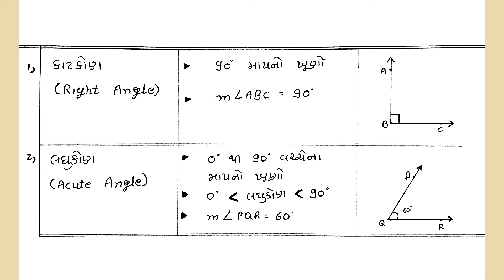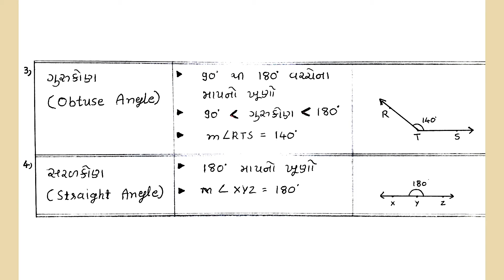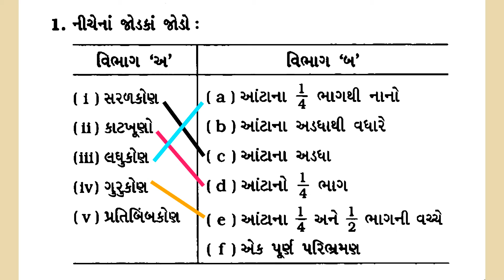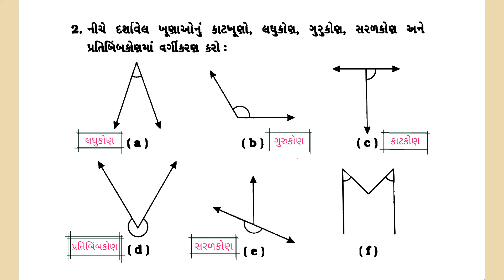ગણિત ધોરણ 6 પાઠ 5 swadhyay 5.3 | std 6 chapter 5 | ganit dhoran 6 ch 5 સ્વાધ્યાય 5.3 standard 6 math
ધોરણ 6, ગણિત   sem 1
પ્રકરણ 5 : પાયાના આકારોની સમજૂતી
સ્વાધ્યાય - 5.3
Exercise - 5.3

Questions
ગૃહકાર્યનાં પ્રશ્નો
Homework Questions